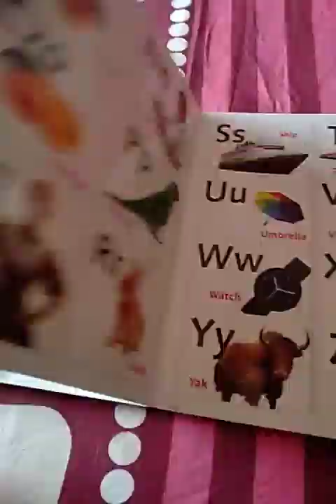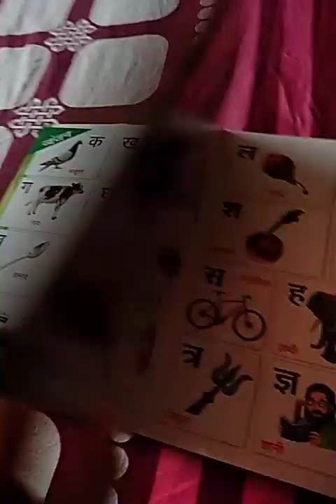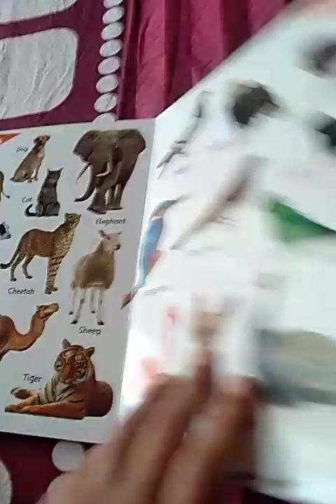All in one book reviewed by nipun sinha